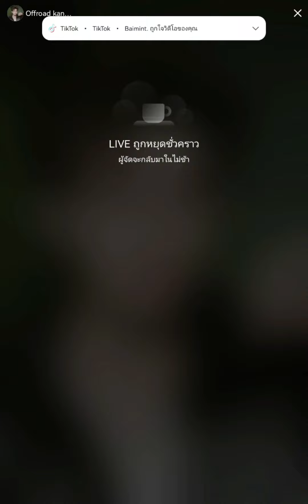[🔴LIVE]​ 140765|Tiktok: offroad_ktp​|เม้าท์มอย+ร้องเพลงช่วงท้าย